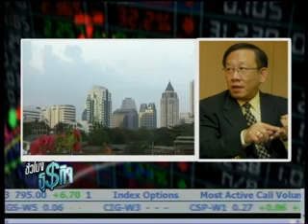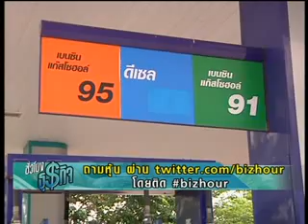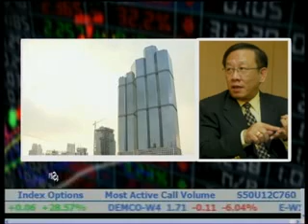27-06-55 ชั่วโมงธุรกิจ B1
ติดตามทิศทางสังหาฯหลังประกาศปรับราคาที่ดินใหม่ กับคุณสัมมา  คีตสิน ผอ.ศูนย์ข้อมูลอสังหาริมทรัพย์